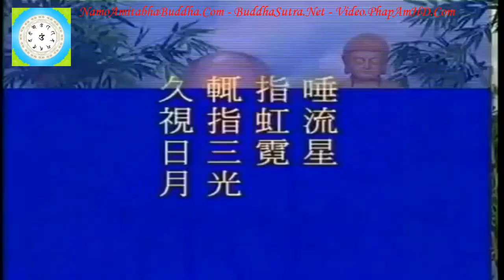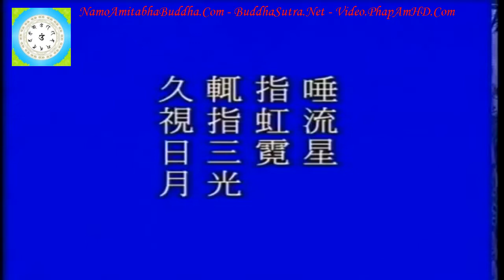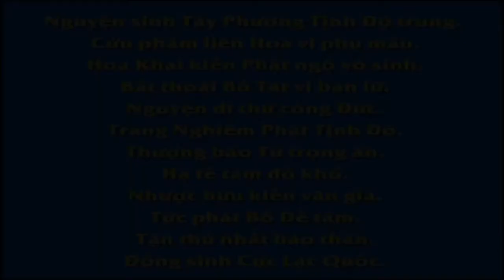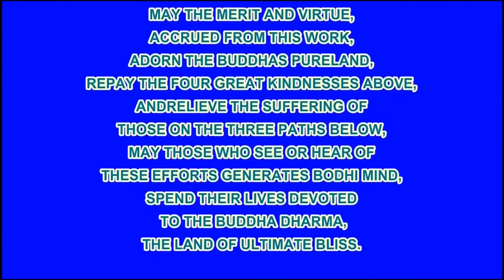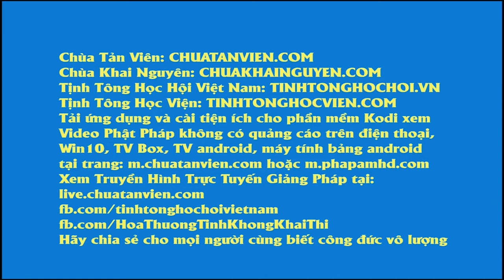Tập 124/128, Giảng Thái Thượng Cảm Ứng Thiên, Tịnh Không Lão Pháp sư chủ giảng